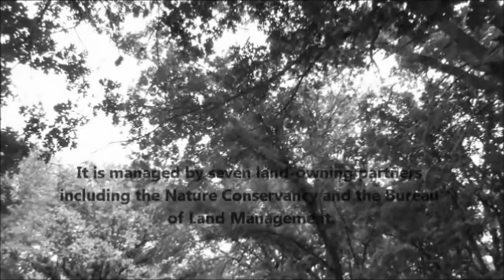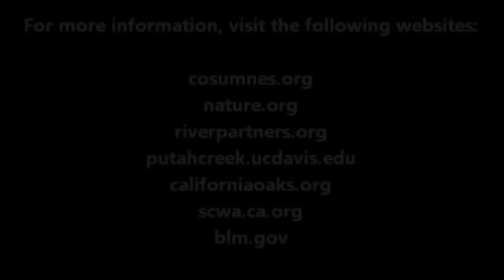California's Riparian Wild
The Central Valley of California is host to an amazing ecosystem called a riparian habitat. Hundreds of different plants and animals live together, thriving on the margin between the river and the oak woodlands. The Valley Oak Tree, which is endemic to the valley, provides food and shelter for countless organisms in the riparian forests. But this biodiversity hotspot is under threat. It is absolutely critical that we work together to conserve these natural treasures.